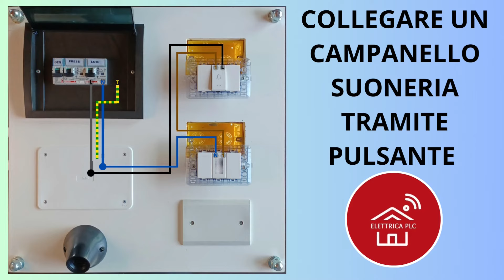*12* COLLEGARE UN CAMPANELLO SUONERIA TRAMITE PULSANTE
In questo video vi mostro come installare, collegare un campanello, suoneria, ronzatore tramite un pulsante della Serie BTicino Matix.
Buona visione

SE QUESTI VIDEO SONO DI TUO INTERESSE, SOSTIENI IL CANALE CON UNA LIBERA DONAZIONE IN MODO DA AIUTARMI AD ACQUISTARE COMPONENTI ELETTRICI, UTILI PER LA REALIZZAZIONE DI NUOVI VIDEO-TUTORIAL.

- ACQUISTO MATERIALI / ATTREZZATURE INERENTI AL VIDEO TUTORIAL SU AMAZON
AIUTATE IL CANALE ACQUISTANDO IL MATERIALE TRAMITE LA PIATTAFORMA AMAZON, CLICCANDO SUL LINK RIPORTATO IN DESCRIZIONE.
PER VOI NON CI SONO VARIAZIONI SUL PREZZO DI ACQUISTO, MA AIUTATE IL MIO CANALE A CRESCERE GRAZIE ALLA PERCENTUALE SUL VOSTRO ACQUISTO

- Intercable 16020-F1 3 in 1 Forbice per Elettricisti, Tagliare, Spellare, Crimpare, F1

- Intercable Set Giraviti da elettricista

- IDESION Pinza Crimpatrice Kit 1200 Pezzi Di Capicorda Per Terminali Preisolati Pinze Crimper 0,25mm2-10mm2 Elettricista dei Cavi Connettori Terminali Porta Attrezzi Professionale Durevole

- Hibisaws Kit Pinza Crimpatrice per Auto e Installazioni Elettriche con 1200 Capicorda Elettrici e Puntalini Gamma 0.25-10mm² - HSC8 6-4

- Intercable Forbice spella e tranciacavi da elettricista + Safetybox con rilevatore di tensione

- BTICINO AM5005 PULSANTE MATIX

- Bticino SAM5921DF Copritasto con Simbolo Campanello, Illuminabile, Serie Matix, 1 Modulo, Colore Bianco

- BTICINO AM5048 RONZATORE 230V MATIX

Nel Video Tutorial, alimentiamo i nostri impianti collegandoci alle  Dorsali linea Prese e Linea Luci presenti nella scatola di derivazione principale in modo da non ripetere di continuo il collegamento.

Qui trovate il link su come installare, collegare le DORSALI LINEA PRESE e DORSALI LINEA LUCI:

In this video I show you how to install, connect a bell, ringtone, buzzer via a BTicino Matix Series button.
Good vision

In the Video Tutorial, we feed our systems by connecting to the socket line and light line backbones present in the main junction box so as not to repeat the connection continuously.

In this link you will find the installation of the ELECTRIC SWITCHBOARD PANEL FOR SOCKETS and LIGHTS OF A HOME:

Here you will find the link on how to install and connect the SOCKET LINE BACKBOARDS and LIGHT LINE BACKBOARDS:

FORZA CAGLIARI SERIE A 😊
GRAZIE CLAUDIO RANIERI